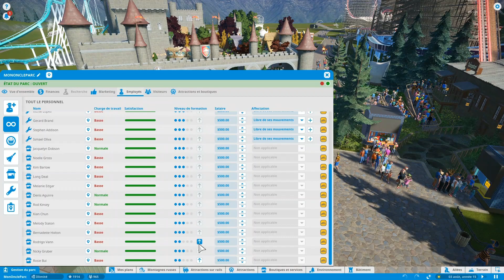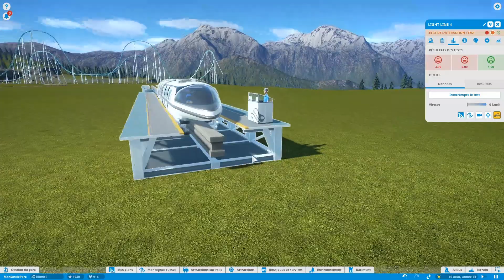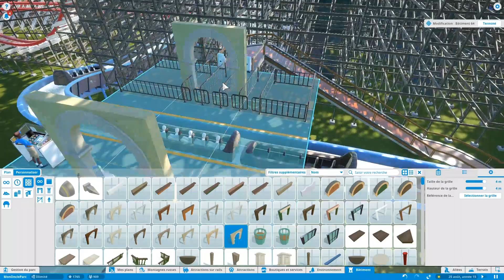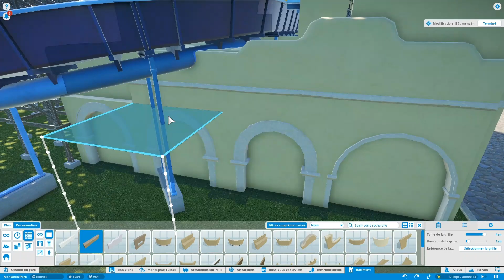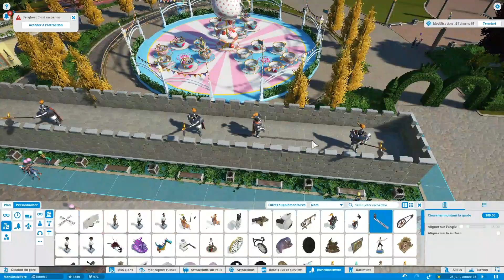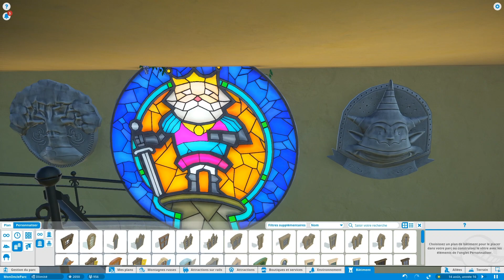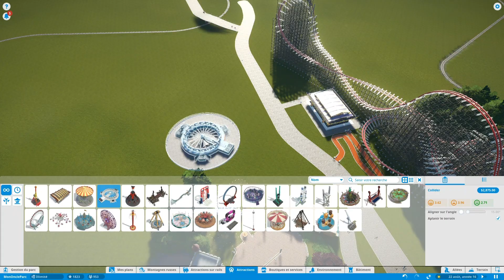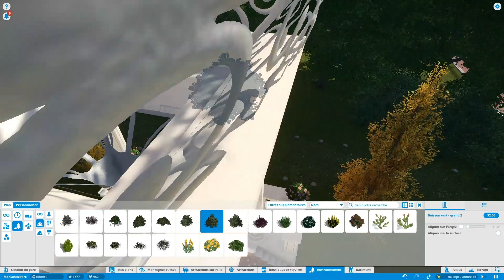De retour au parc! - Planet Coaster Saison 2 Ép 10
De retour à notre parc suite à la construction de l'Agence spatiale.  On visite la nouvelle section du parc, discute un peu de quelques petits problèmes, et termine finalement les décorations de la station du Domaine de la sorcière!